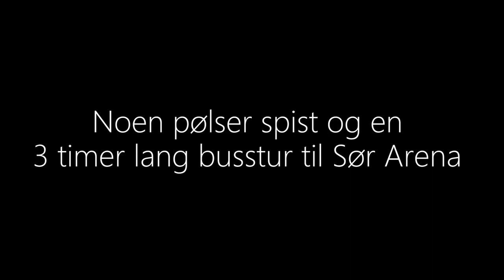Tidenes største borteseier!! ⚽🔥 1-4 Start-Sandefjord Fotball 🔵 Eliteserien vlog 2018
Tidenes største borteseier for Sandefjord Fotball kom under den andre serierunden i Eliteserien 2018! Jeg og Robin tok turen til Sør Arene i Kristiansand for å se denne kampen Start-Sandefjord Fotball LIVE! 🔥

Da får du oppdateringer om videoer og jeg når ut til flere av dere! Legg også gjerne igjen en LIKE og kommentar hvis du synes det du så var underholdende!